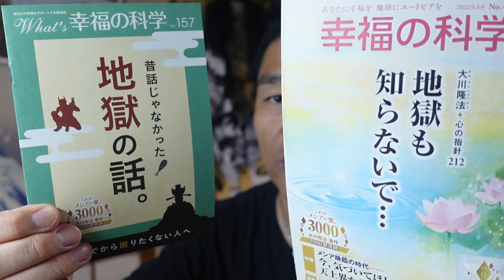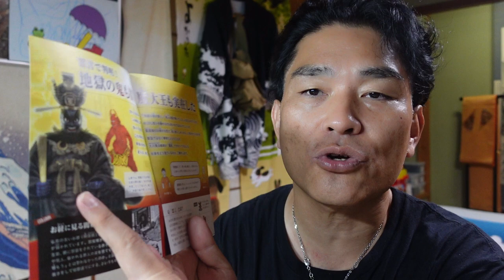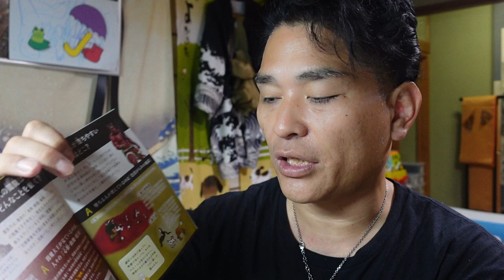【隠居TV】幸福の科学「地獄の話」昔話じゃなかった・・・。